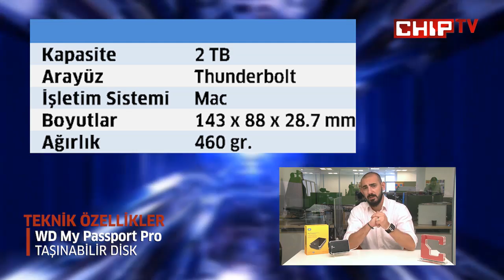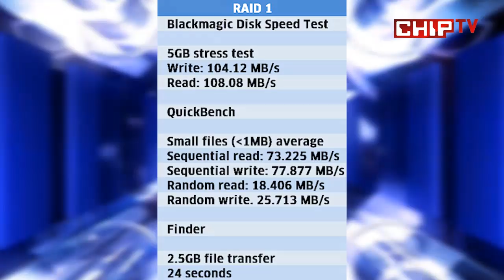WD My Passport Pro incelemesi